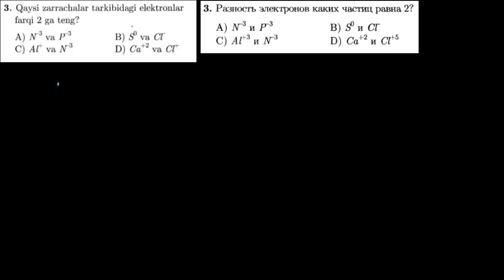3-test davriy qonun va davriy sistema. Тест 3 периодический закон и периодическая система.